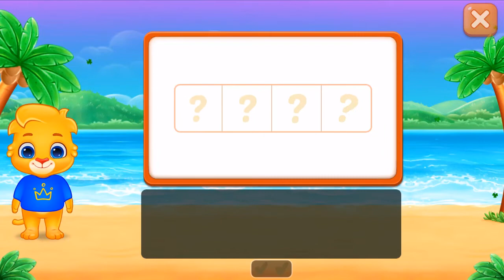#10 Learn English, Learn to spell, English Listening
Luyện nghe và đánh vần tiếng anh.